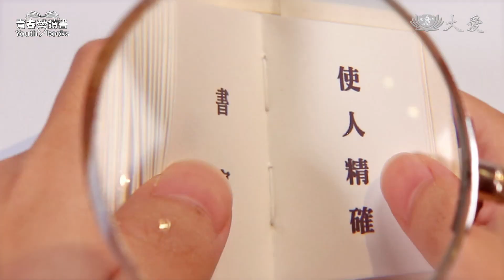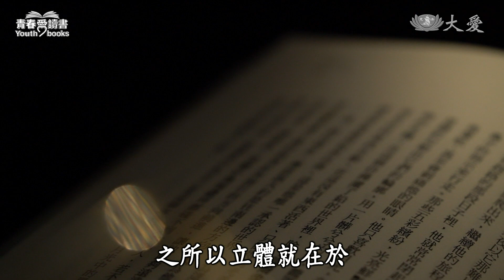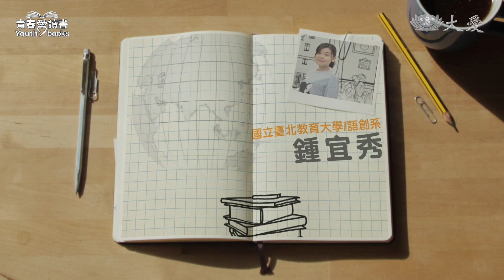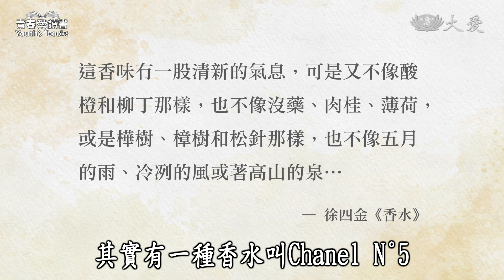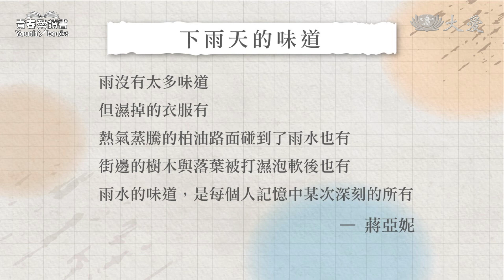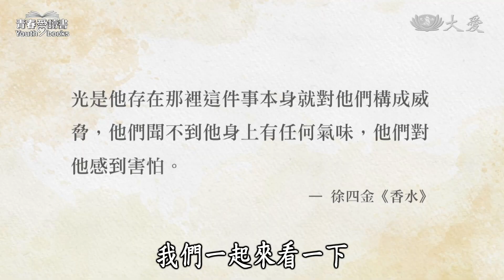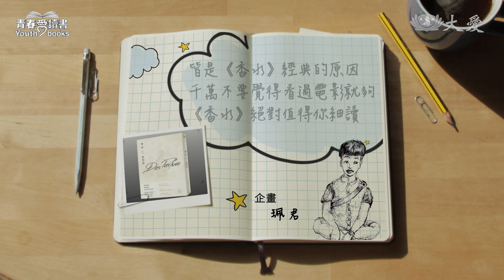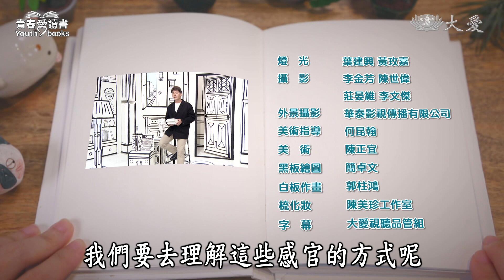【青春愛讀書】20220724 - 嗅覺書寫有何技巧？驚悚故事背後有何寓意？｜徐四金《香水》｜謝哲青feat.蔣亞妮｜完整版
《香水》一本以「氣味」構築世界的小說，徐四金對於「嗅覺」和「氣味」的描述，樹立了嗅覺書寫的標竿，更是《香水》能成為經典名著的關鍵，本書自1985年出版後，於全球暢銷達2000萬冊，被翻譯成55種語言， 更因其情節驚悚、飽含戲劇張力而被改編成電影和影集。

同學們怎麼看《香水》？  本集邀請到新生代作家@蔣亞妮老師和同學們討論，氣味的描寫有什麼技巧？

故事主角葛奴乙畢生所追求的又是什麼，讓他不惜殺害26位少女？ 歡迎一同加入討論~

👉每周五中午12點影片直播，歡迎大家邊吃飯邊讀好書喔！
📌敬請準時鎖定
■ 網路首播YT 07/22 (五)12:00
■ 電視首播大愛一臺 07/24(日)18:00-19:00
作者：徐四金
書名：《香水》
出版：@皇冠出版
導讀：蔣亞妮
顧問推薦場地提供@樂埔町 Leputing